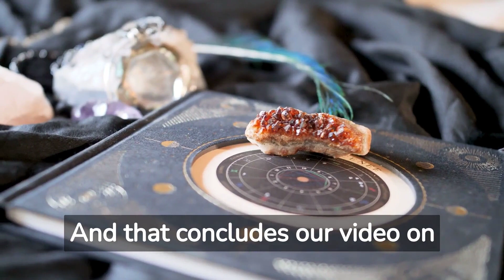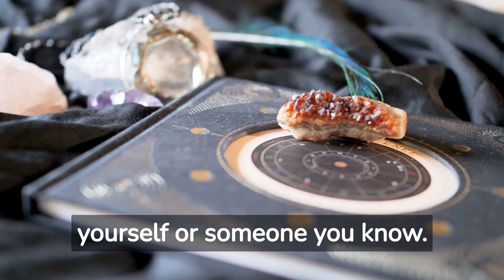The August 5 Zodiac Sign: Personality, Traits, and Compatibility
Are you curious about the August 5 Zodiac sign or know someone who was born on this day? In this video, we’ll explore the unique personality traits and compatibility of individuals born on August 5. We’ll delve into their strengths and weaknesses, and provide insights into their career paths, love life, and overall life purpose. Whether you’re an August 5 baby yourself or simply intrigued by this Zodiac sign, this video is for you.